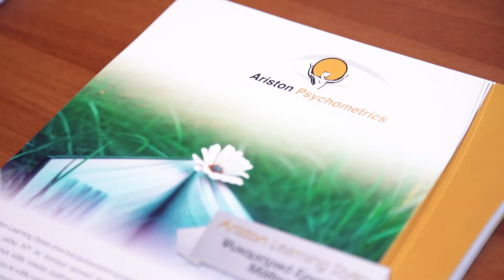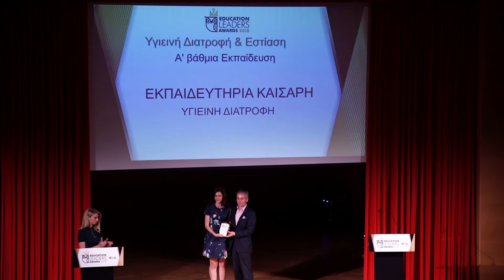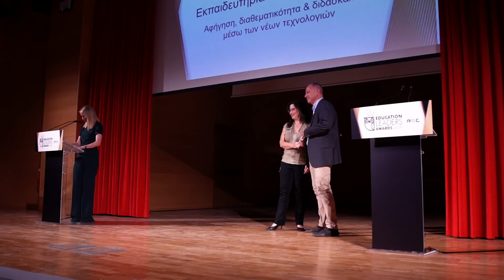Education Leaders Awards 2018 ceremony showreel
Με ευρεία συμμετοχή και περισσότερους από 400 εκπροσώπους της εκπαιδευτικής κοινότητας από κάθε βαθμίδα της εκπαίδευσης και από κάθε γωνιά της Ελλάδας, ολοκληρώθηκαν την Παρασκευή 18 Μαΐου στο συνεδριακό κέντρο Πανεπιστημίου Δυτικής Αττικής τα Education Leaders Awards 2018 powered by RDC Infromatics.